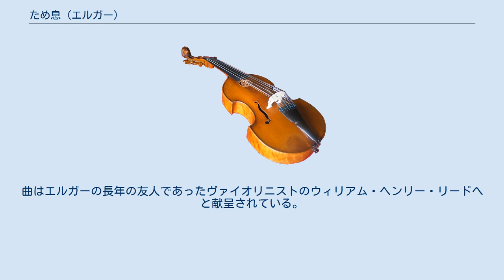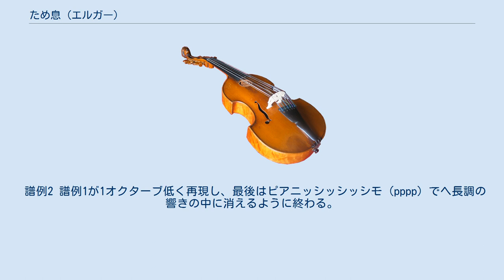ため息 (エルガー)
『ため息』（伊: Sospiri）作品70は、エドワード・エルガーが作曲した弦楽合奏とハープ（またはピアノ）、オルガン（またはハーモニウム）のための楽曲。
第一次世界大戦の開戦直前に作曲された。
 エルガーは元々、『愛の挨拶』（仏: Salut d'Amour）と対になるようなヴァイオリンとピアノのための楽曲を作曲し、『愛のため息』（仏: Soupir d'Amour）という表題とすることを構想していた。
しかし、作曲の最中に曲がより情熱的なものであることに気付き、イタリア語で「ため息」を意味する『ソスピーリ』（Sospiri）と名付けることにした。
 初演は1914年8月15日、ヘンリー・ウッドの指揮によりロンドンのクイーンズ・ホールで行われた。
曲はエルガーの長年の友人であったヴァイオリニストのウィリアム・ヘンリー・リードへと献呈されている。
 アダージョ 4/4拍子 ニ短調 2小節の導入に続き、第1ヴァイオリンによって物悲しい譜例1の旋律が奏でられる。
 譜例1 もう一つの主題は広い音域を行き来する、より熱を帯びたもの（譜例2）。
 譜例2 譜例1が1オクターブ低く再現し、最後はピアニッシッシッシモ（pppp）でヘ長調の響きの中に消えるように終わる。
 注釈 出典